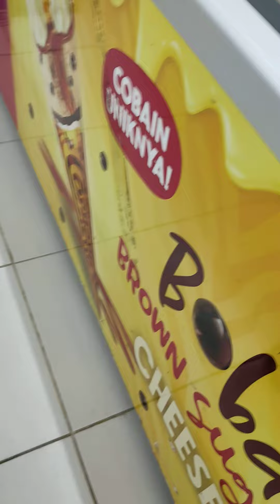BELI ES CREAM SAMA PAPA DI INDOMAR*T